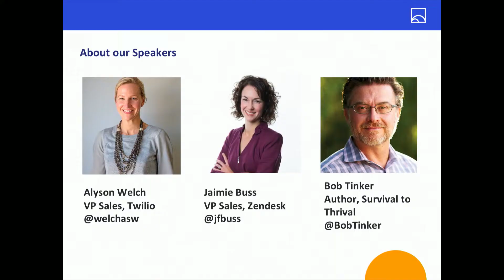Sales Leader Panel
Scaling success is not purely about numbers or size. It is about how to drive the right mindset, practices and behaviors for your sales organization to deliver predictable, repeatable and meaningful results.

A panel of experienced sales leaders shares lessons learned in scaling a sales org, from hiring to operations to coaching and training.  Featuring:

Whitney Sales - With more than a decade of startup sales experience, Whitney is creator of the The Sales Method. As General Partner at Accelerprise, Whitney provides hands on, high-impact coaching to help founders with early growth and scalability. Whitney has been in sales leadership roles across a range of startups including at Wanelo, Spring Ahead and TalentIQ.

Alyson Welch - Alyson is currently VP, Sales at Twilio.  She is a sales leader with over 20 years of experience in the B2B, application security, and SaaS marketplaces. She excels in organizational planning and has built enterprise sales capabilities from the ground up in both Fortune 1000/mid-cap and early stage start-up. She previously led Sales at Zignal Labs and Akamai.

Jaimie Buss - Jaimie is currently the VP of Sales for Zendesk.  She's a veteran sales leader and has expeirene selling everything from SaaS to virtualization, storage and networking. During her 18 year sales career, she's held sales leadership positions at Andreesen Horowitz, VMWare, Coverity, Meraki, CORAID and Inktomi.

Bob Tinker - Bob is co-author of Survival to Thrival, which demystifies buildng enterprise sales startups.  Bob was the former Co-founder & CEO of MobileIron, and prior to that, held various marketing and business development roles at Cisco, Airespace, and Vertical Networks.